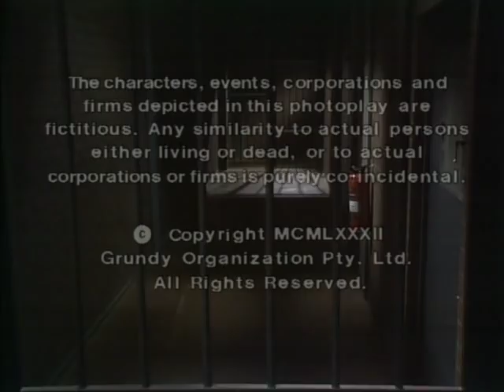Prisoner: Cell Block H - Episode 300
"Prisoner: Cell Block H" "Episode 300" "Ep300" "Ep0300" "Complete Episode" "Complete Episodes" "Full Episode" "Full Episodes" "Bea Smith" "Val Lehman" "Joan Ferguson" "The Freak" "Maggie Kirkpatrick" "Home and Away" "Home & Away" "Wicked: The Musical" "Madame Morrible" "Judy Bryant" "Betty Bobbitt" "Lizzie Birdsworth" "Doreen Anderson" "Doreen Burns" "Colette Mann" "Chrissie Latham" "Amanda Muggleton" "Hannah Simpson" "Julieanne Newbould" "Barbara Fields" "Susan Guerin" "Donna Mason" "Arkie Whiteley" "Meg Jackson" "Meg Morris" "Elspeth Ballantyne" "Erica Davidson" "Patsy King" "Judith McGrath" "Colleen Powell" "All Saints" "Steve Fawkner" "Wayne Jarratt" "Susie Driscoll" "Jacqui Gordon" "1982" "Season 4" "Season 04" "Season 004" "Wentworth" "Wentworth Prison" "Wentworth Detention Centre" "Corrupt Officer" "Prison" "Jail" "Gaol" "Wentworth" "Wentworth Detention Centre" "Wentworth Prison" "Dangerous Women" "Bad Girls" "Within These Walls" "Orange is the New Black" "Oz" "Prison Drama" "Jail" "Gaol" "TV Show" "TV Series" "Television Show" "Crime Show"